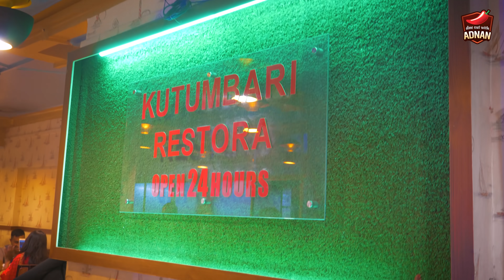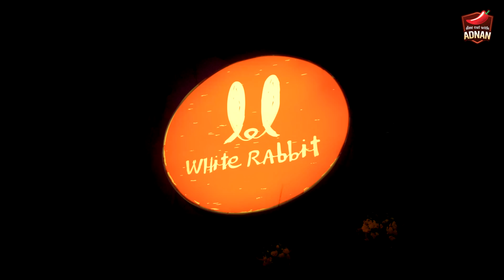সি-ফুড পিজা! এটা কেমনে সম্ভব 😮| White Rabbit - Best Seafood Pizza & Burger Restaurant in Chittagong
After trying some local, traditional and authentic Chittagong food, I wanted to taste some local and best pizza in Chittagong. Anis took me to a new restaurant where he said they make the ctg best burger in Chittagong too. And the best premium interior restaurant in Chittagong would make me feel like I was in Dhaka. But I was surprised when I found out that there is a local seafood pizza that is famous in that area. So, I had to taste it. Now White Rabbit is on my must-visit place list in Chittagong. If you are searching for ctg best pizza or ctg best burger or if you are searching for a premium best interior restaurant in Chittagong, you can visit them. They also serve some of the best seafood in Chittagong.

তাই চট্টগ্রামে বসে যদি সিফুড খাওয়ার পাশাপাশি বার্গার পিজ্জা হাতে নিয়ে প্রিমিয়াম ইন্টেরিওর পরিবেশে বসে ঢাকার ফিল নিতে চান তাহলে ঘুরে আসতে পারেন হোয়াইট র‍্যাবিট চট্টগ্রাম থেকে।